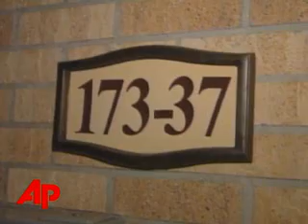NYPD Detective Accused of Pimping Teen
Prosecutors say a New York City police detective forced a 13-year-old runaway to work as a prostitute at parties and threatened to make her sell her body on the street if she tried to escape. (Jan. 31)